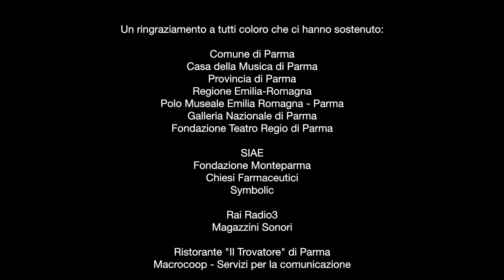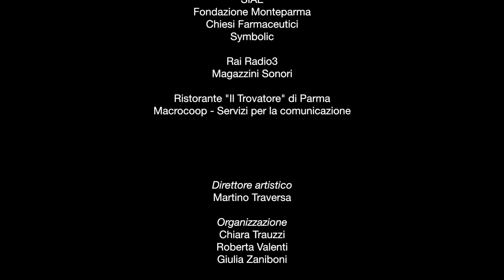Arditti Quartet - Brian Ferneyhough: "Dum Transisset I-IV"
Traiettorie 2015
XXV Rassegna Internazionale di Musica Moderna e Contemporanea

Concerto dell'Arditti Quartet del 24/10/2015 presso il Teatro Farnese di Parma

Brian Ferneyhough (1943)
"Dum Transisset I-IV" (2007)
I. Reliquary [0:17]
II. Totentanz [4:16]
III. Shadows [8:19]
IV. Contrafacta [12:23]

Irvine Arditti, violino
Ashot Sarkissjan, violino
Ralf Ehlers, viola
Lucas Fels, violoncello